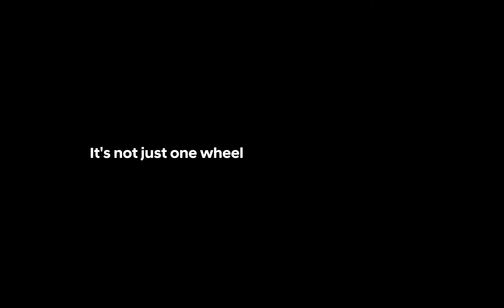Campeones por marcas World Rally Car 2020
¡Nos despedimos del WRC 2020 desde Rally de Monza por todo lo alto! Este año pese a las dificultades, hemos demostrado que sólo trabajando en equipo se ganan campeonatos del mundo. ¡Felicidades, campeones!